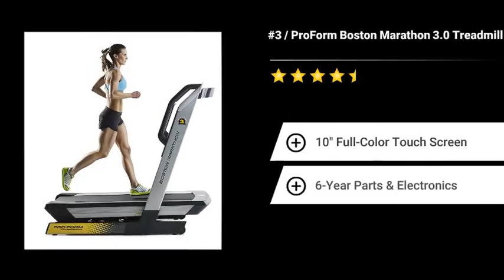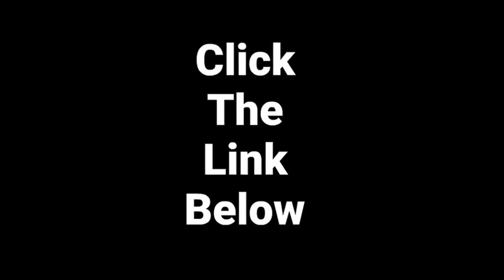Best Top Rated Tread Mills In My Opinion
Thanks for stopping by click the lick for more Info.

Best ofTredmills
LifeSpan TR1200-DT5 Treadmill Desk

Precor TRM 835 Commercial Series Treadmill

ProForm Boston Marathon 3.0 Treadmill

NordicTrack C 1650 Treadmill

Life Fitness Club Series Treadmill